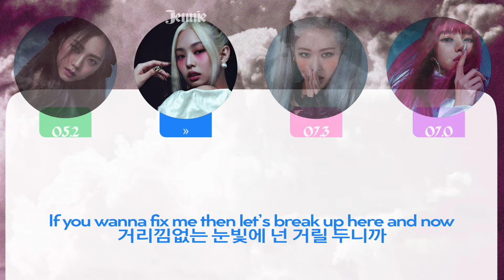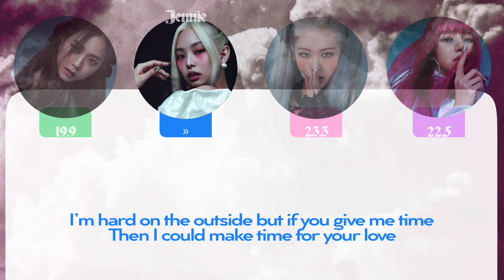How Would BLACKPINK OT4 Sing 'Sour Candy' (Lady Gaga, BLACKPINK)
🇧🇷Como BLACKPINK cantaria 'Sour Candy" (Lady Gaga, BLACKPINK)